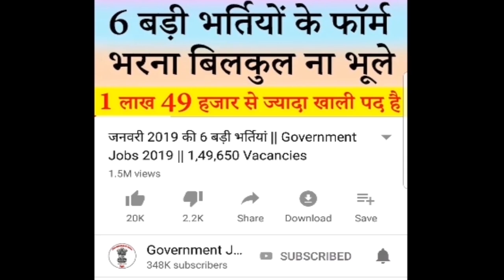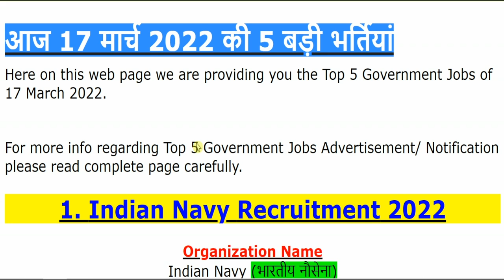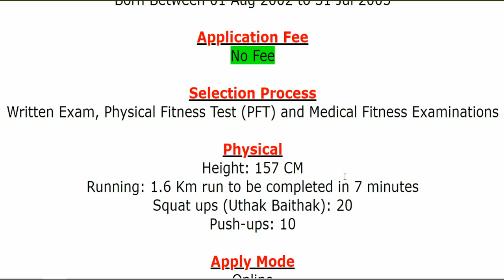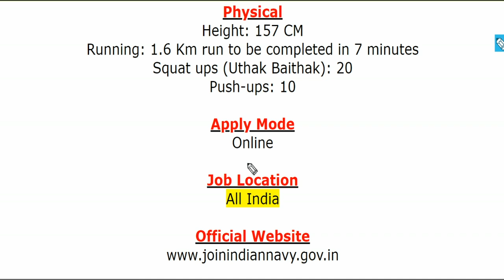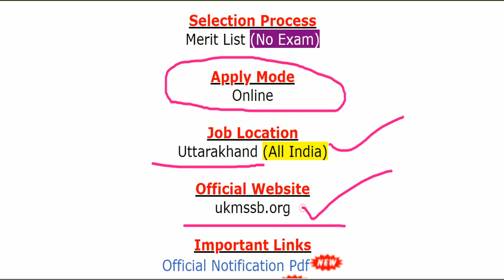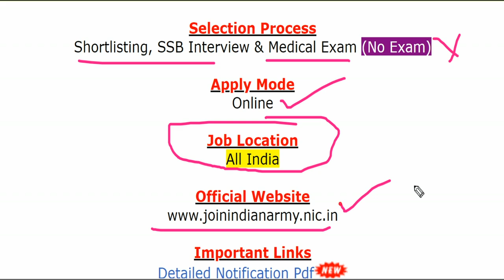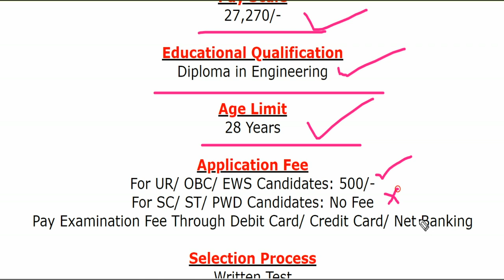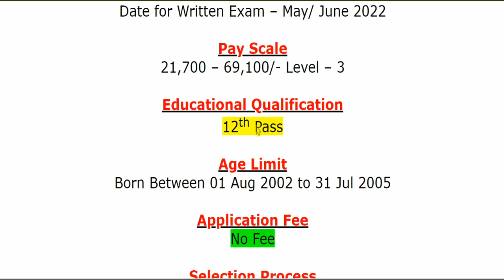17 मार्च 2022 की 5 बड़ी भर्तियां #1223 || Government Jobs 2022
The various organizations has been released various latest notifications for the recruitment of Sailors for Artificer Apprentice (AA), Sailors for Senior Secondary Recruits (SSR), Health Worker (Female), Junior Engineer (JE), Bank Assistant & Other Jobs.
For more info regarding Top 5 Government Vacancy of the 17th March 2022 such as vacancies, eligibility, dates & other please visit given below link……...

If you have queries and suggestion related to Top 5 Government Vacancy of 17th March 2022 you can comment in the given below comment box.